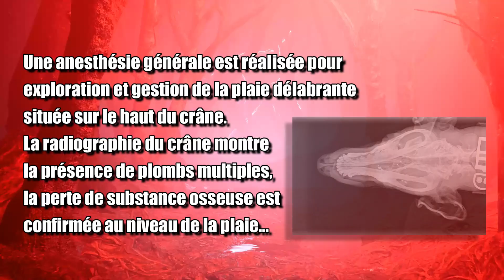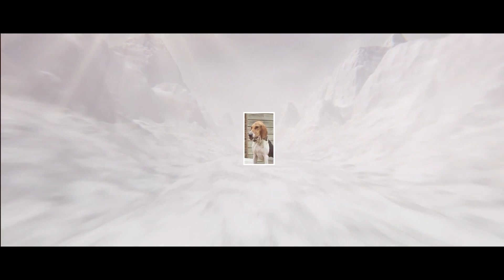Un beau sauvetage notre OUPS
Une belle vidéo de Julie Shogun qui retrace le parcours de warrior de notre OUPS, un grand MERCI à l'association
 Fabienne Pagliaro Beaglesennord qui a initié ce sauvetage, sans oublié bien sûr sa première famille d'accueil qui l'a sauvé d'une mort certaine Elodie Mendez, encore un beau travail d'équipe d'associations de la PA, et oui ça existe ❤️